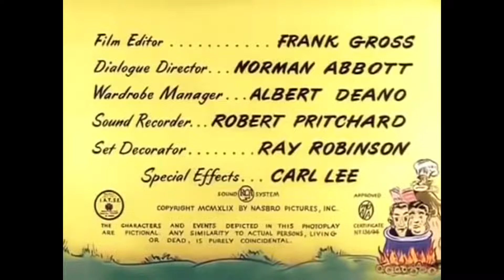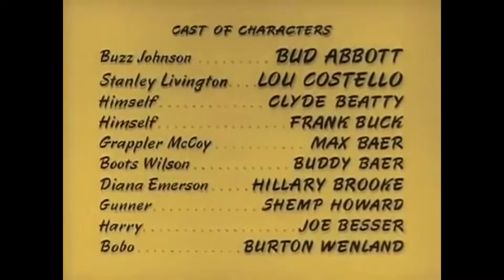ABBOTT & COSTELLO AFRICA SCREAMS 1949 full movie COMEDY Best Comedies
Africa Screams is a 1949 American adventure comedy film starring Abbott and Costello and directed by Charles Barton that parodies the safari genre. The title is a play on the title of the 1930 documentary Africa Speaks! The supporting cast features Clyde Beatty, Frank Buck, Hillary Brooke, Max Baer, Buddy Baer, Shemp Howard and Joe Besser. The film entered the public domain in 1977.